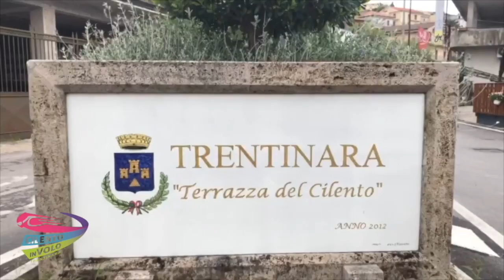106 marzio e riccardo 19-08-21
This video is about 106 marzio e riccardo 19-08-21